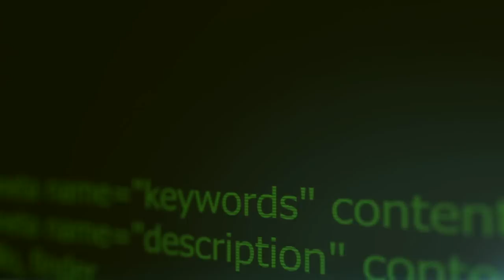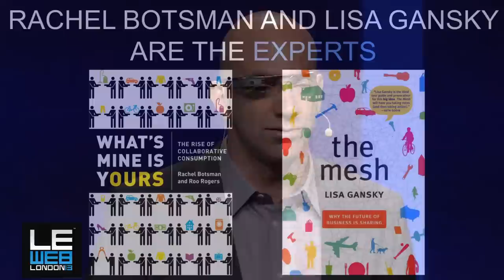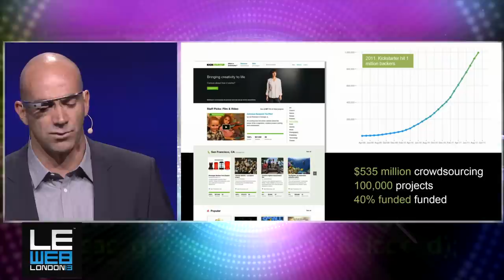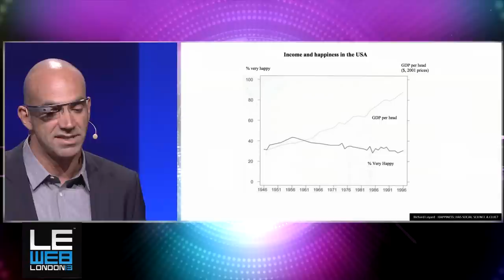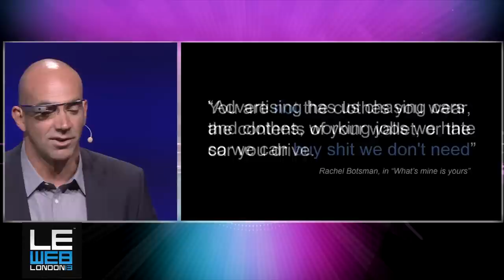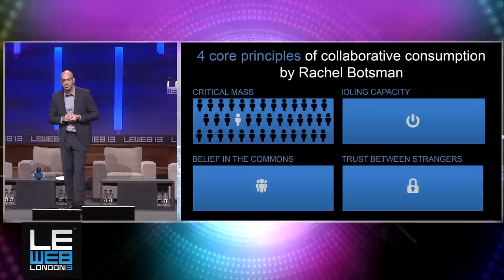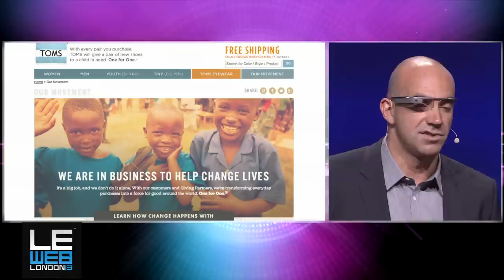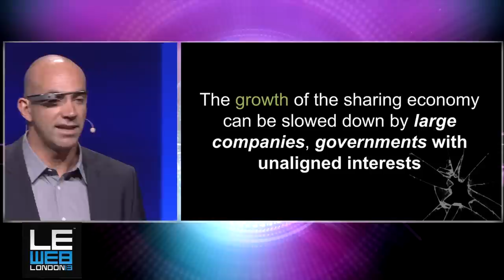Opening Remarks - Geraldine & Loic Le Meur - LeWeb Founders - LeWeb London 2013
Watch live Europe's Leading Internet Event on the theme of the Sharing
economy from Central Hall Westminster in London for free and in HD. Innovation
& Entrepreneurship.